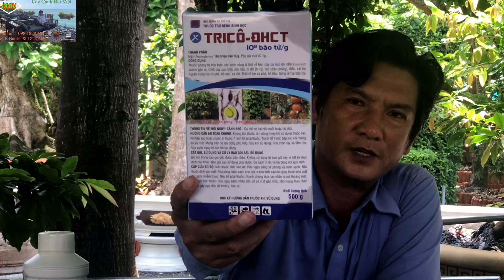🔴 CCDV # 063: Chia Sẻ Các Loại Phân Và Thuốc Cho Cây Mai Nuôi Chậu ||CCDV. 08.06.2020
Sharing enough medicine fertilizer for pot plants ||CCDV.
💁‍♂️ Đặt hàng Online qua Zalo: 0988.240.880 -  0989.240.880.
 💁‍♂️ Đặt hàng Online qua Messenger or Viber: 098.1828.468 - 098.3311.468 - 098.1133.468.
Video này dành cho tất cả Anh em yêu mếm cây Mai vàng đặc biệt là những Anh em mới bắt đầu chơi và đã chơi tại nhà ||CCDV.
🌿 Các loại thuốc được giới thiệu trong Clip Anh em, bà con có thể tham khảo:
✍️ Thuốc kích rễ: Atonik, Root2, Comcat, Superthrive...
✍️ Thuốc dưỡng rễ (lá): Vitamin B1, PBL hữu cơ Humic, Grofer-B1, siêu lân đỏ...
✍️ Thuốc ngừa và trị bọ trĩ: Confidor, Tasieu, Chim sẻ ấn độ...
✍️ Thuốc sâu: Regent, Radiant, B52, Thy-Mec...
✍️ Thuốc ngừa các loại nấm hồng: Champion, Coc85
✍️ Thuốc trị các loại nấm hồng: Norshield.
✍  Thuốc ngừa & trị nấm rỉ sắt, thán thư: Anvil, Antracol
✍️ Phân hữu cơ: phân gà nén Nhật, phân hà lan, phân Úc, phân vi sinh.
✍️ Phân NPK: 30-10-10 TE, 15-30-15 TE, 18-9-27 TE, ...
🔺 Khi nào rãnh thì AE hãy xem từ đầu đến hết video với tinh thần tìm hiểu thông tin, kiến thức, kinh nghiệm. Đó là cách đáp lại tình cảm CCDV.
          Xin kính chào tất cả quý Anh em đã ghé thăm kênh, CCDV xin hân hạnh được làm quen với tất cả bà con gần xa, cảm ơn vì đã theo dõi kênh!
👉 Cách xử lý bầu đất cho bộ rễ và lá phát triển mạnh xem tại đây:
👉 Cây mai vàng chậm ra lá sau khi cắt xả tàn | 06 nguyên nhân| xem tại đây:
🔺🔺🔺CCDV🔺🔺🔺
Youtube Channel: Cây Cảnh Đại Việt
Tư vấn hỗ trợ khách hàng:
Viber - Messenger: 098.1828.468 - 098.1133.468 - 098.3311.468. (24/24)
🔺🔺🔺CCDV🔺🔺🔺
Công Ty TNHH Cây Cảnh Đại Việt
ĐC: C12/17 KP3, tt Tân Túc, h Bình Chánh, Tp.HCM.
Khu hành chính huyện Bình Chánh, Đường dẫn Cao Tốc HCM.
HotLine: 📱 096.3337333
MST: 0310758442